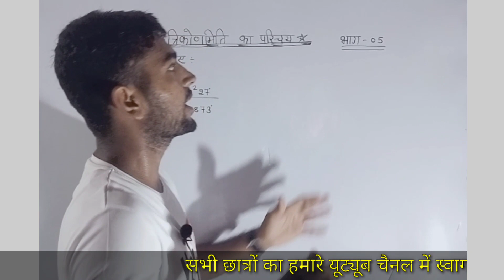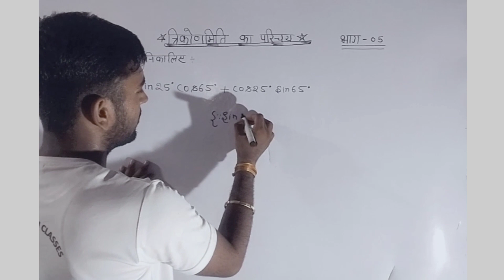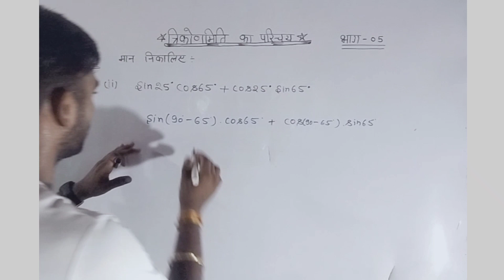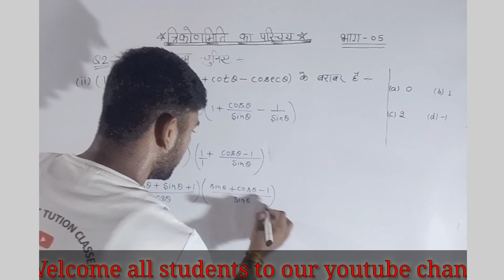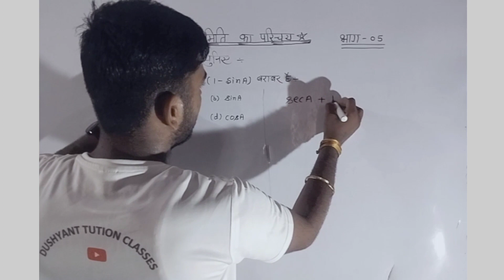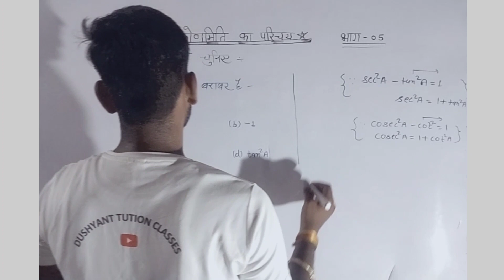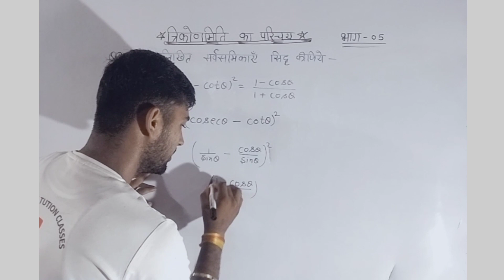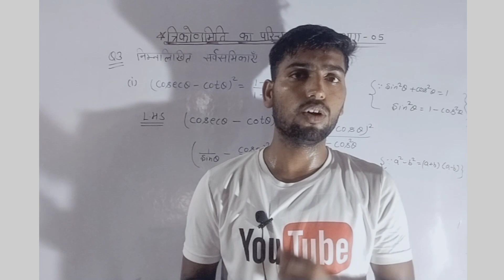trikonamiti ka Parichay (त्रिकोणमिति का परिचय) Part-05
trikonamiti ka Parichay (त्रिकोणमिति का परिचय) Part-04